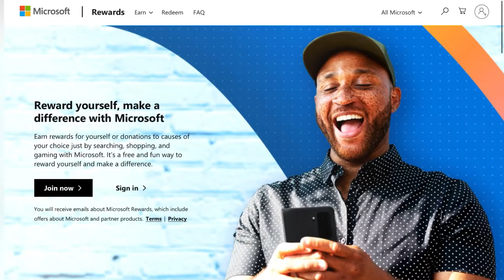How to use Microsoft Rewards